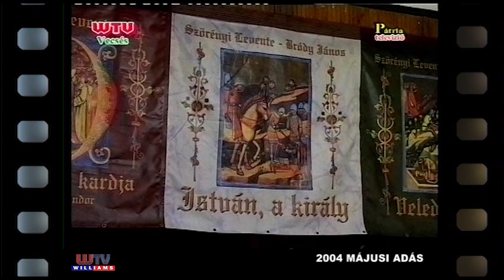3 70 Vecsési Retro 2004 május • 2 Tavaszi Fesztivál vendége volt Szörényi Levente és Maczkó Mária n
Jó hangulatú érdekes előadást halhatott az az érdeklődő, aki Szörényi Levente estjére ült be a művelődési házba. A zeneszerző legenda őszintén lelkesedéssel beszélt színházi műveinek keletkezéséről sok érdekességet megtudhatunk, hogy milyen gondolatok inspirálták egy egy alkotásnál. Szörényi Levente előtt Maczkó Mária népdalénekes kápráztatta el hangjával kedvességével a nagyérdeműt.